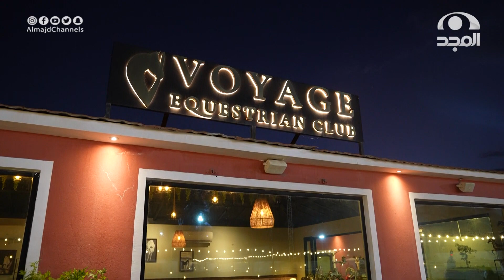برنامج جو ثاني | الخيل | مع محمد الفهيد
برنامج
مع :محمد الفهيد
الحلقة16
يبث يومياً في رمضان 7:00 م
على
شبكة_المجد⁩ | القنوات الآمنة للأسرة
نسعد بخدمتكم
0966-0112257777